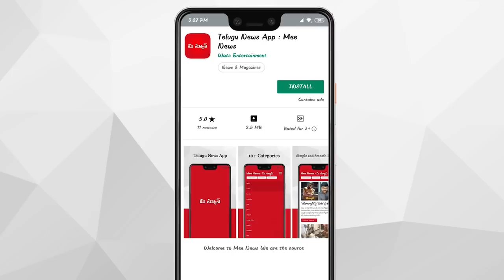Richest YouTubers In The World 2020 || T Talks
In this video shows the Top 10 highest paid YouTubers In The World in 2020.